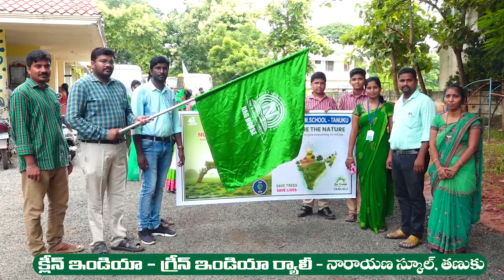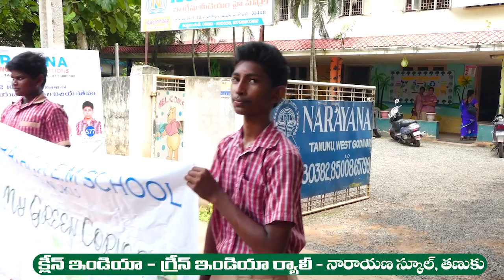narayana school ,tanuku cleen & green india raily, tanuku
tanuku